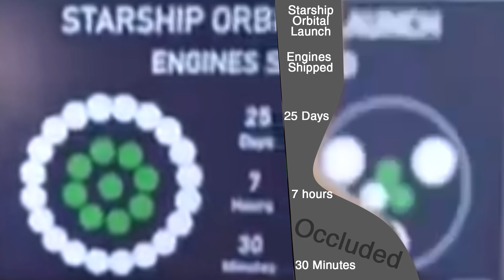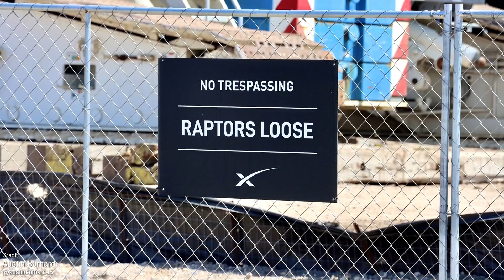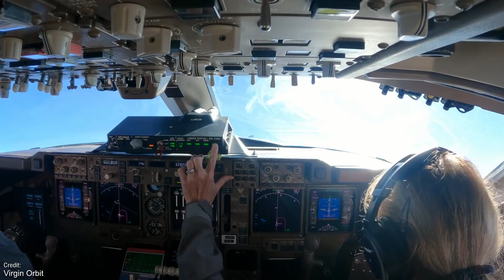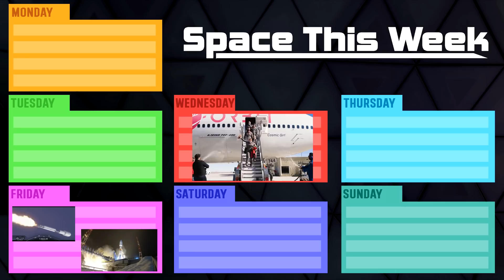Elon's Plan to send Starship SN16 HYPERSONIC! Falcon 9 Launches GPS 3 & China Launches 3 Astronauts!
This week has been a busy one! From the rollercoaster of news regarding the fate of Starship SN16, to the 3 Chinese Astronauts who are now living on board the new Space Station, to the sheer volume of historic Soviet space anniversaries this week.

The great photos of the SpaceX marine fleet were taken by Kyle Montgomery:

The awesome Starship SN9 flight render was created by Corey, @C-bass Productions

Credit for Erik, for their amazing Starship 3D work!

Nick Henning (Misc. Boca Chica Buildings)

Big thanks to Alex Svan & Neopork for their great Orbital Starship Renderings!

The photo of SN15 and SN16 next to each other was taken by Redditor /u/DangerFloof_

Chapters:
00:00 Intro
00:30 Starship Updates
06:05  Last Week's Events
09:00 This Week's Events
10:52 This Week through History
17:37 Closing Thoughts